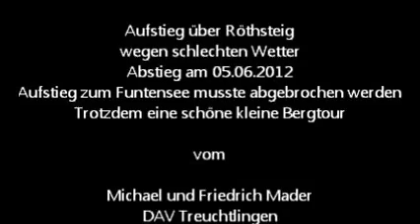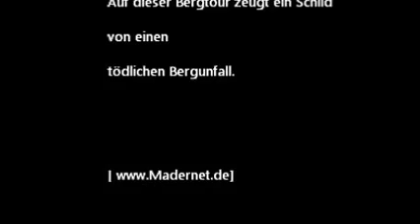Königssee - Wasseralm Juni 2012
Eine kleine Bergtour durch den Röthsteig zur Wasseralm. Achtung der Film zeigt Bilder von  einen toten Wild . Kann deshalb nicht für alle geeignet sein. Das waren noch Zeiten. Heute hat sich leider viel verändert und das nicht zum Guten.